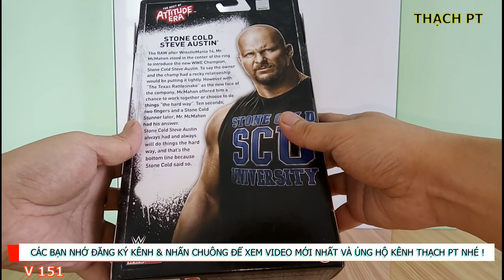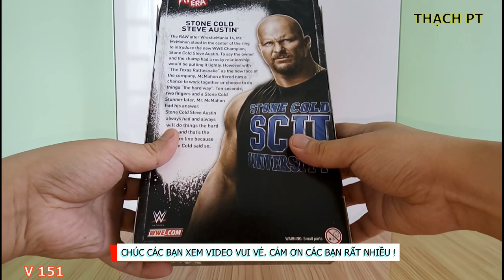THẠCH PT - REVIEW MÔ HÌNH WWE STONE COLD STEVE AUSTIN - ELITE THE BEST OF ATTITUDE ERA ACTION FIGURE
Hôm nay, Mình xin Giới thiệu đến Các Bạn Mô Hình WWE STONE COLD STEVE AUSTIN - ELITE THE BEST OF ATTITUDE ERA. Mô Hình rất đẹp.